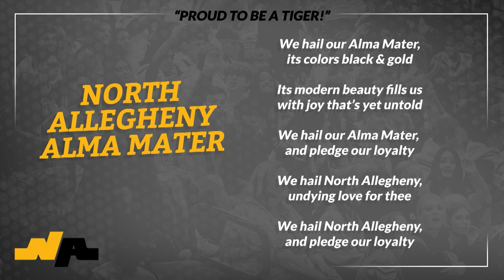2024 BTS Marching Band